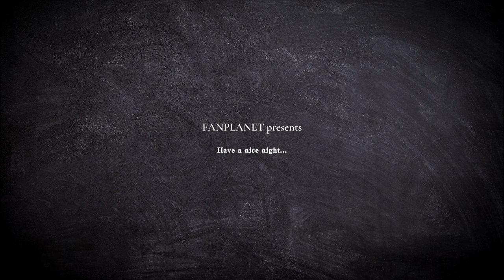Sims 4 Seaside Family Life Ambience